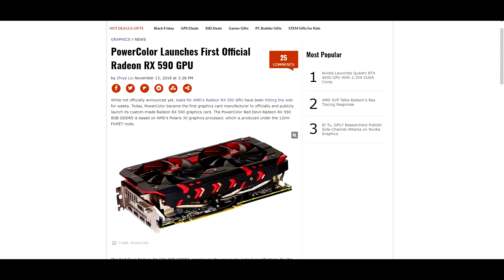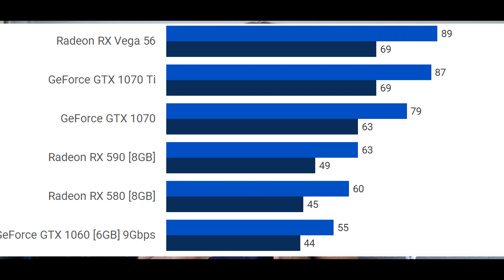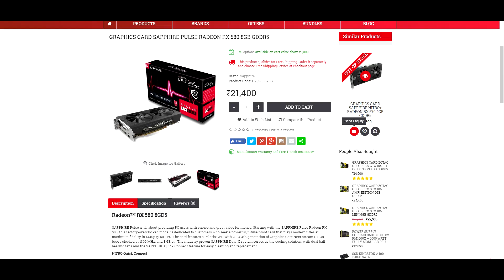[HINDI] Rx 590 is AWESOME But.....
Hello doston aj hum is video me baat karne wale hai